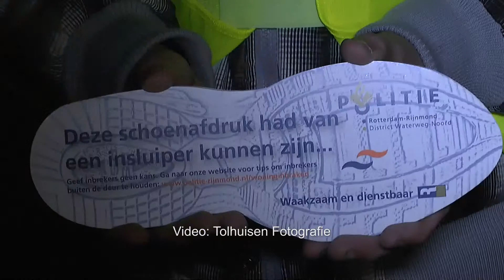22-11-2012 Jongeren maken donkere dagen veiliger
De gemeente Maassluis, de politie, en het Albeda college in Maassluis gaan de criminaliteit in de donkere dagen te lijf. Project geel verven heet de missie. Beveiligers in opleiding lopen door de wijken en controleren woningen. Als iets niet in orde is, wordt er bij de woning aangebeld. De studenten vertellen de bewoners wat hun woning veiliger maakt. De jongeren gaan niet alleen inbraken te lijf. Rond sluitingstijd van winkels lopen ze rond bij de winkel. Hiermee wordt geprobeerd ook het aantal overvallen terug te dringen. Voorgaande jaren werd een geweldig resultaat geboekt. De criminaliteit nam met maarliefst 42 procent af. Woensdag 21 november werd door de burgemeester van Maassluis, Koos Karssen, het project geel verven officieel gestart.